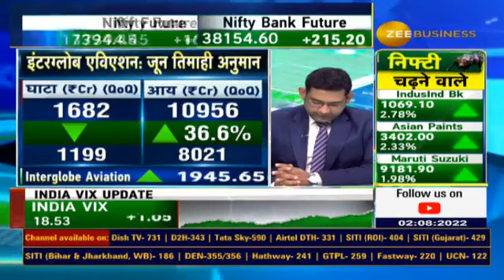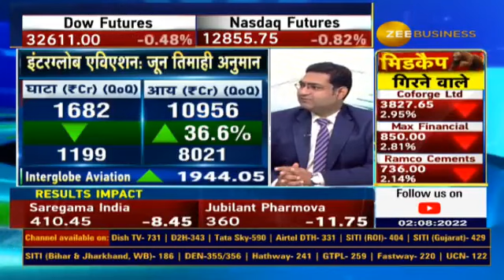Result Preview | Interglobe Aviation | What are the expectation from Interglobe Aviation result?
🛬कैसे रहेंगे इंटरग्लोब एविएशन के नतीजे?

🔸Q1 में इंटरग्लोब एविएशन से क्या उम्मीदें ?

जानिए पूरी डिटेल्स कुशल गुप्ता से